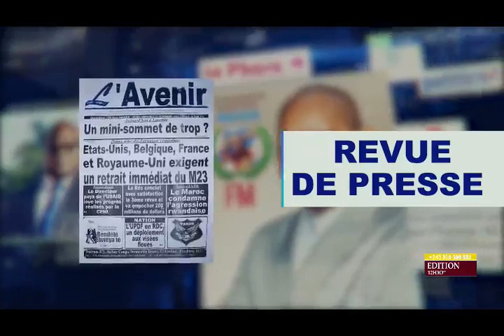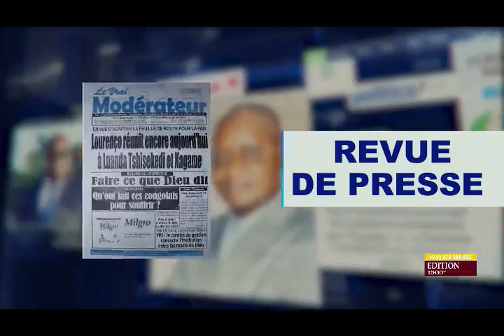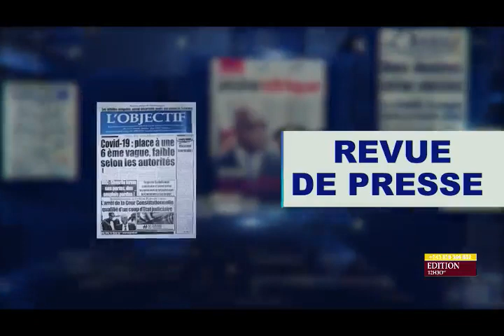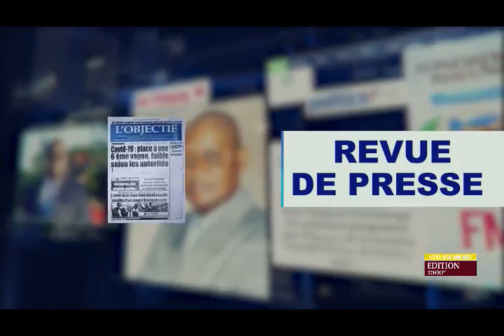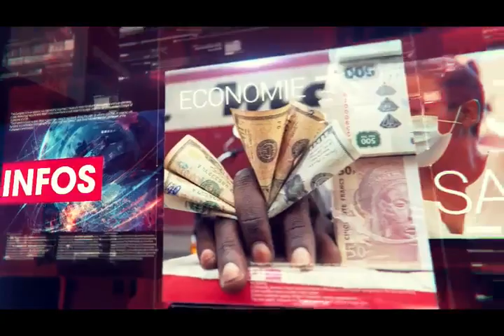FELIX TSHISEKEDI ATTENDU CE MERCREDI A LUANDA POUR PARTICIPE A UN MINI SOMMET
FONDATION MALUWA : JTFM DE LA MI - JOURNNE 23 NOV 2022